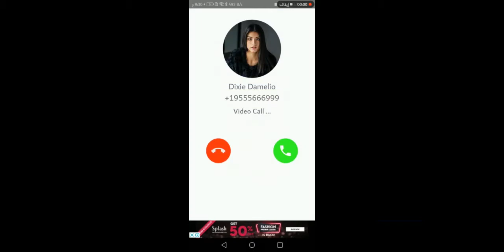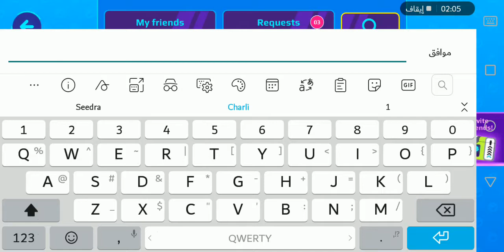How to make your day happy with TIKTOK , PK XD and buy DollHouse ?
Types of Dollhouses
The Die-Cut Kit. If you like to be inventive, desire a challenge, and do not mind long hours spent in the construction process, then the die-cut dollhouse is for you. ...
The Shell Kit. The better houses are constructed of 3/8" cabinet-grade plywood. ...
The Custom Dollhouse. ...
Finished Dollhouses. ...
QuickBuild® Dollhouses.